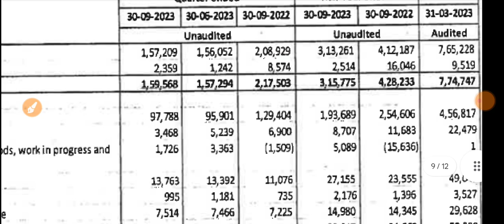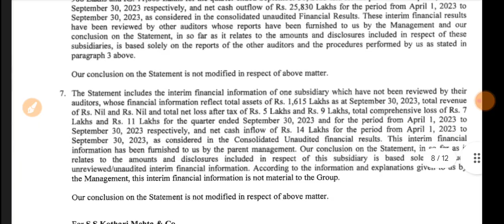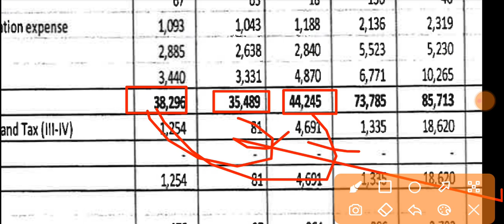Polyplex Q2 Results 🔴 Polyplex Corporation Result 🔴 Polyplex Share 🔴 Polyplex Corporation Limited